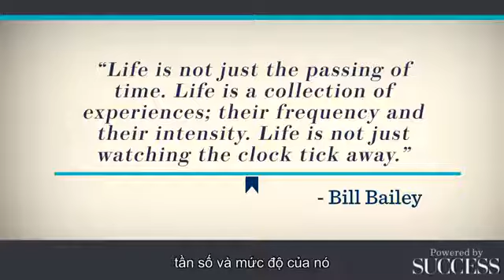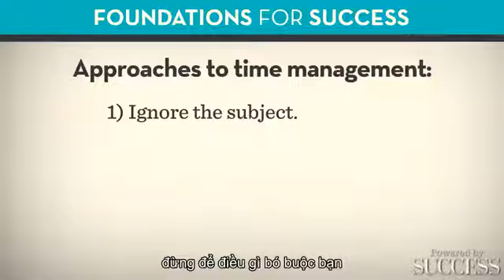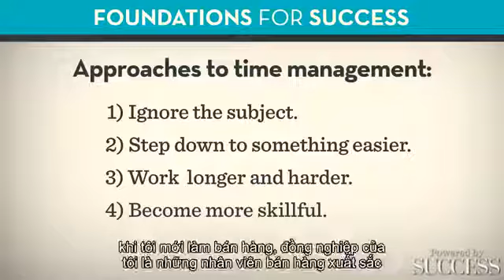9.2 Phương pháp Jim Rohn | Thai Huyen Official